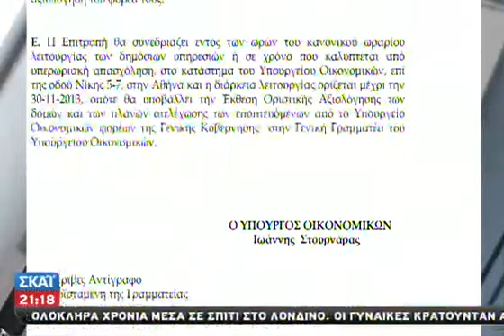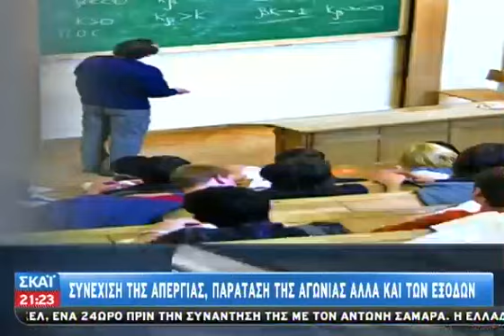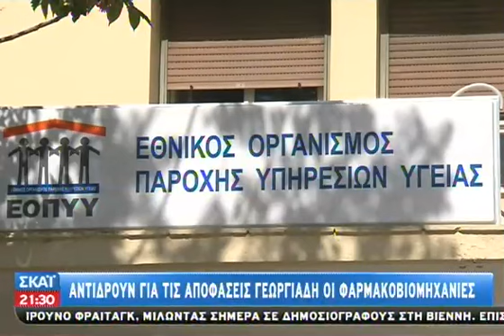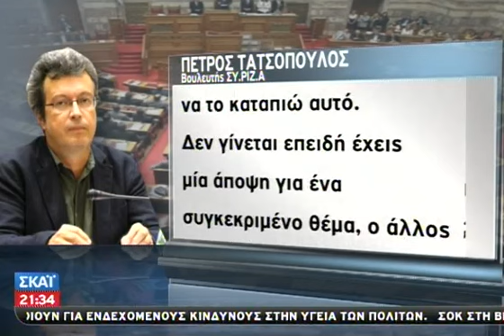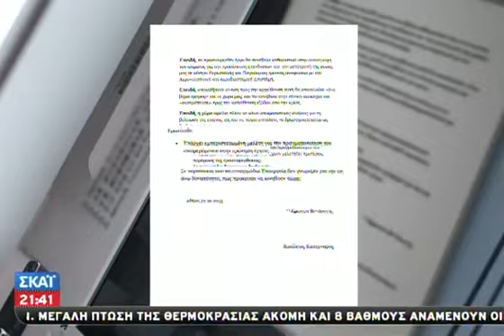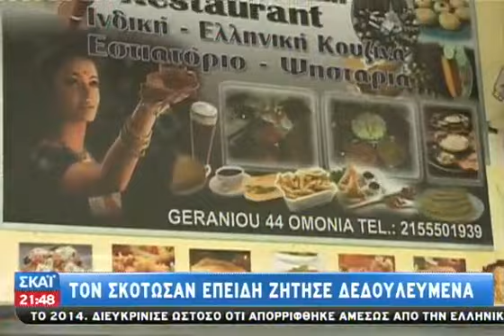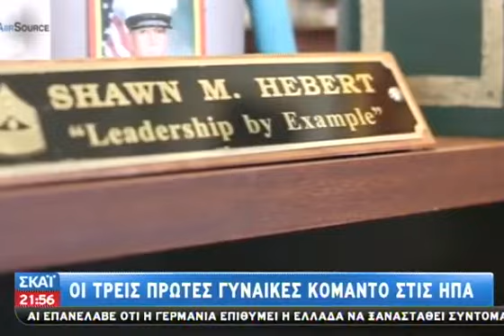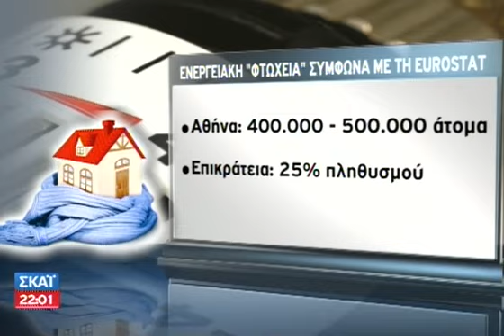Τα Νέα του ΣΚΑΪ 21:00 - 21.11.2013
Οι σημαντικότερες ειδήσεις της ημέρας με αναλυτική προσέγγιση, καλεσμένους στο στούντιο και σχόλια από έγκριτους δημοσιογράφους. Προσέγγιση... ουσίας! Ερευνητική δημοσιογραφία. Χωρίς εξαρτήσεις και συμβιβασμούς. Με δυναμισμό, εγκυρότητα, διαύγεια, άποψη, διεισδυτικότητα. Καθημερινά από Δευτέρα έως και Παρασκευή με τη Σία Κοσιώνη, Σάββατο με τη Λίδα Μπόλα και την Κυριακή με τον Σπύρο Μάλλη.